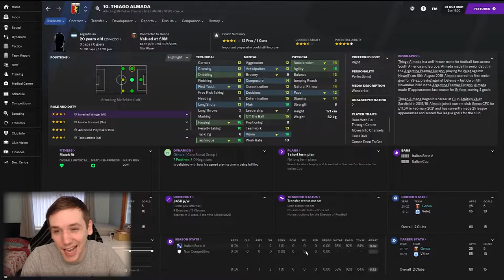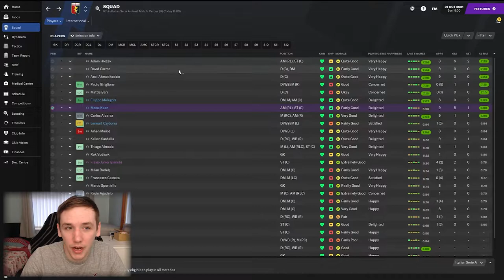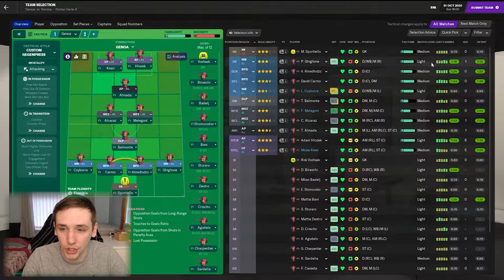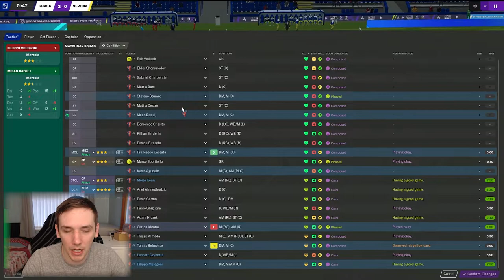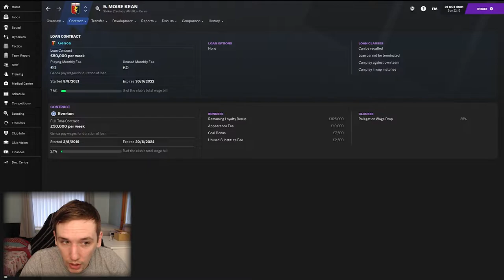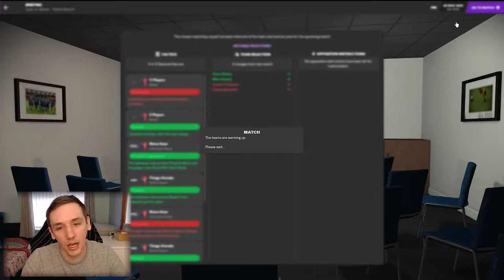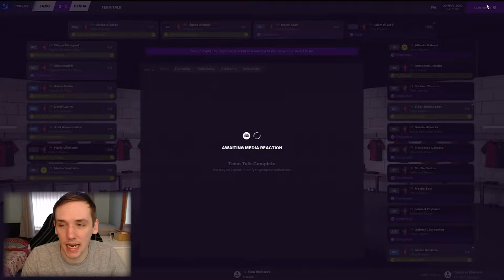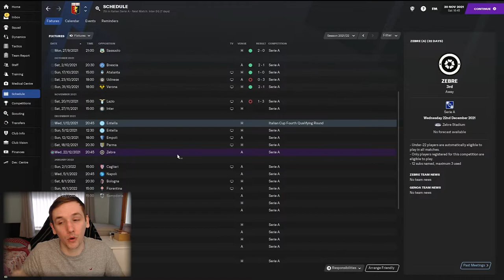I LOVE OUR STIKE PARTNERSHIP | FM21 | SAF CHALLENGE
In today's episode we take on Verona and Lazio. Happy with most of our signings so far.